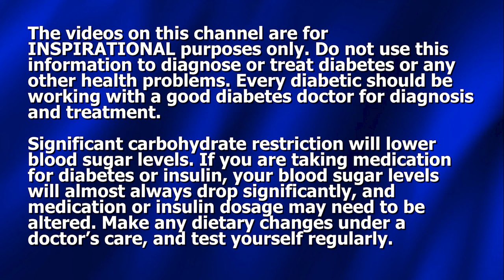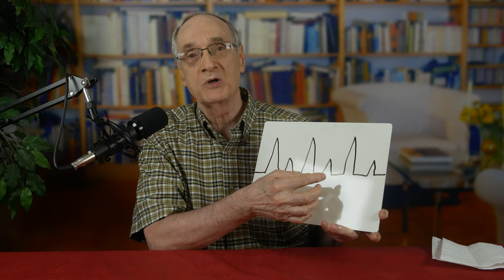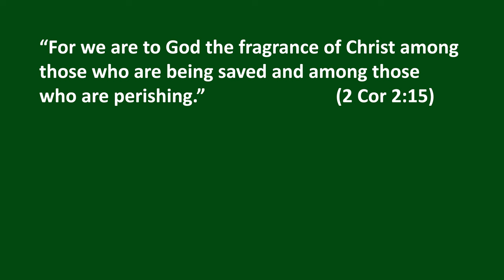Employing Limited Carnivore to Crush Diabetes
Dennis Pollock discusses the use of carnivore meals and days, and why they have a special power to turn back diabetes.

Click here to sign up for the Fall 2023 Beat Diabetes Challenge